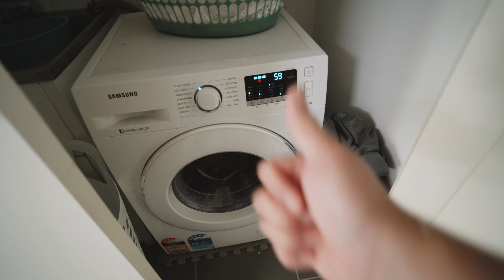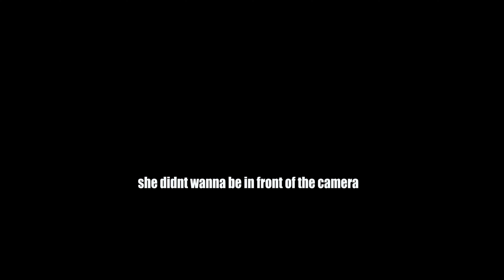lora's day but...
vlog 483